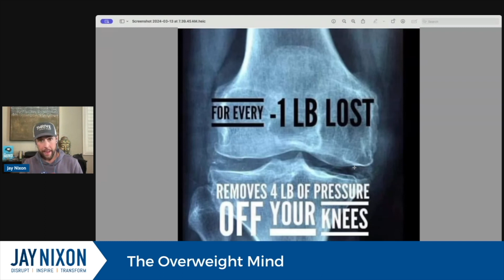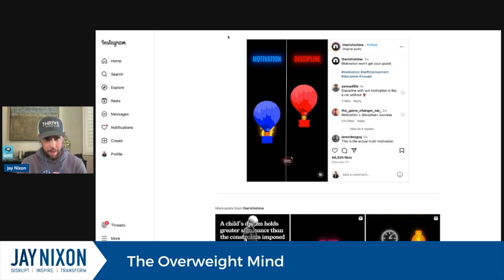Is Motivation Real? | Thrive Forever Fit | Overweight Mind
Is Motivation Real? | Thrive Forever Fit | Overweight Mind | Episode 295

Hello beautiful humans, thank you for listening and supporting the Thrive Forever Fit Show. It truly means the world to me that you take time out of your precious day to listen to me ramble and rant about things I found entertaining, engaging, and meaningful.

The Get Ready Wrap™ is spa-inspired and made for virtually every body. Designed with comfort and eco-elegance in mind - no velcro, snaps, or bulky material that take up too much room in your closet, laundry, or suitcase. This luxury spa wrap is perfect for spa treatments, beauty rituals, special occasions, getting ready, makeup tutorials, travel, by the pool, and the gym bag.

Do You Really Need Motivation?

In this episode of The Overweight Mind, I discuss all things motivation. What is motivation (the two types) ~ Is it really? Is it necessary for success? How can you create it when it’s gone?

What is Motivation and Do We Really Need It

Motivation refers to the driving force behind our actions, desires, and behaviors. It is the internal or external factor that stimulates us to pursue a particular goal, task, or outcome. Motivation is what energizes us, directs our behavior, and sustains our efforts over time.

There are two main types of motivation:

Intrinsic motivation: This type of motivation comes from within oneself. It involves engaging in an activity because it is inherently rewarding, enjoyable, or fulfilling. Examples of intrinsic motivation include pursuing a hobby because it brings personal satisfaction or studying a subject out of genuine interest.

Extrinsic motivation: Extrinsic motivation, on the other hand, comes from external factors such as rewards, punishments, or social pressures. It involves engaging in an activity to earn a reward or avoid a negative consequence. Examples of extrinsic motivation include studying to earn good grades, working to receive a paycheck, or exercising to win a competition.

Motivation can be influenced by various factors, including:

*Personal goals and values
*Expectations of success or failure
*Past experiences and achievements
*Social and cultural norms
*Environmental factors
*Emotional states, such as excitement, fear, or enthusiasm

Why we lose motivation and how to get it back:

Understanding motivation is essential for achieving personal and professional goals, as it plays a crucial role in determining our persistence, effort, and overall performance in pursuing desired outcomes.

Losing motivation can happen for various reasons, including burnout, lack of clear goals, feeling overwhelmed, or experiencing setbacks.

5 steps to help you regain motivation:

#1 Reflect on your goals ~ Why did you start?: Take some time to reassess your short-term and long-term goals. Are they still meaningful to you? Are they achievable? Adjust your goals to align with your current circumstances and aspirations if necessary.

#2 Break tasks into smaller steps ~ Rocks vs Boulder: Feeling overwhelmed can lead to a loss of motivation. Break down your tasks into smaller, manageable steps. This makes them feel less daunting and allows you to make progress incrementally, which can boost your motivation as you see yourself moving forward.

#3 Find inspiration ~ manufacture urgency: Seek out sources of inspiration that resonate with you. Surround yourself with positivity and motivation to reignite your own enthusiasm.

#4 Create a supportive environment. Who’s influencing you? Evaluate your environment and identify any factors that may be contributing to your lack of motivation. These could include distractions, negative influences, or disorganization. Make changes to your environment that support your goals and encourage productivity.

#5 Take care of yourself ~ How are you treating yourself: Remember to prioritize your health and life, as physical and mental well-being play a significant role in motivation. Taking care of yourself gives you more energy and resilience to tackle challenges and stay motivated.

By implementing these steps, you can gradually regain your motivation and momentum towards achieving your goals. Remember that motivation fluctuates naturally, so be patient with yourself and celebrate your progress along the way.